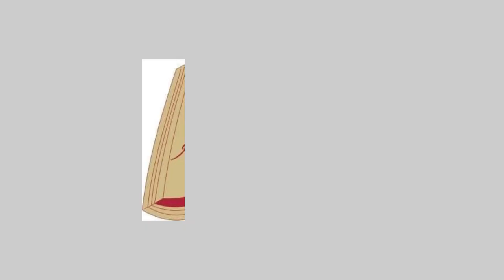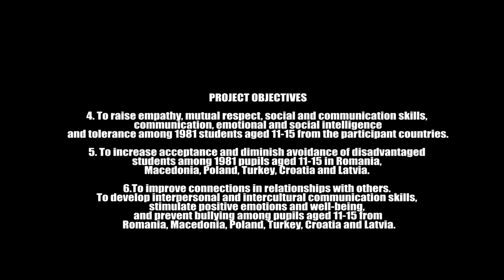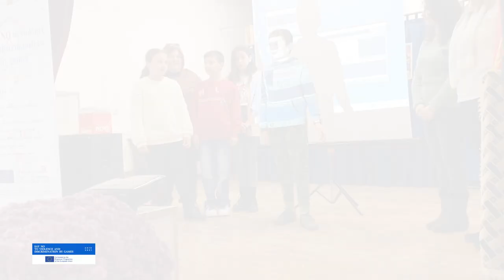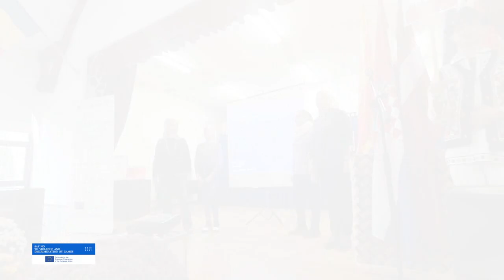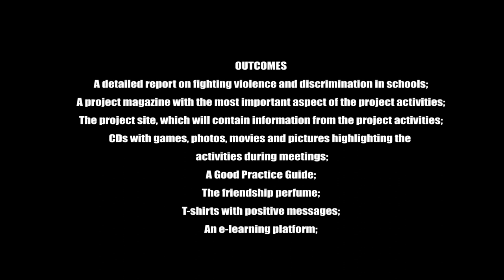SAY NO TO VIOLENCE AND DISCRIMINATION BY GAMES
An Erasmus project initiated by the Tasca School!
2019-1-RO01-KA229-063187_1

PARTNERS
"Vasile Mitru" Secondary School Tașca- Romania (coordinator)
Osnovno uciliste „Krste Misirkov” Skopje- Macedonia
Szkola Podstawowa Specjalna- Poland
Dalyan Naciye Tinaztepe Ortaokulu- Turkey
Osnovna skola Darda- Croația
Nauksenu novada vidusskola- Latvia